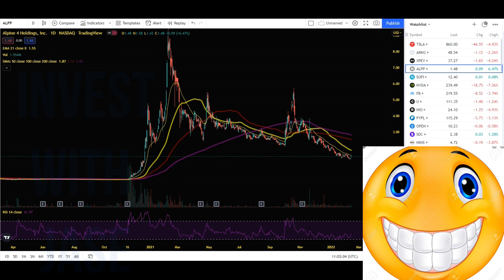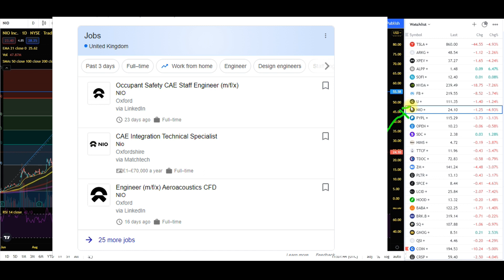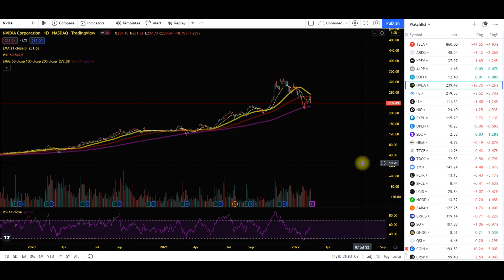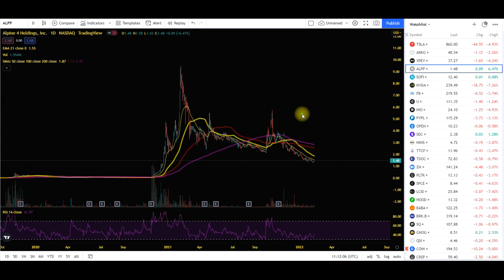ALPP STOCK PRICE PREDICTION NIO STOCK PRICE PREDICTION HUGE NEWS XPENG STOCK BEST STOCKS TO BUY NOW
ALPP STOCK NIO STOCK PRICE PREDICTIONS XPEV STOCK NEWS TECHNICAL ANALYSIS NVIDA STOCK  ALPP STOCK PRICE PREDICTION - ALPP NEW ACQUISITION WITH ELECJET RCA AND GRAPHENE - alpine 4 holdings STOCK NEWS AND UPDATES alpp announces  A NEW SUBSIDIARY ELECJET  ALPP q3 earnings - alpp annouces nasdaq uplisting!!! alpp stock technicals alpp stock price prediction has uplisted on the nasdaq alpp news and technical analysis - ALPINE 4 HOLDINGS NEWS - ALPP STOCK NEWS ALPP NASDAQ UPLISTING NEWS AND VAYU UPDATES KENT WILSON SAID THIS! when will alpp uplist to nasdaq? ALPINE 4 HOLDINGS HAVE THEIR EARNINGS OUT ALPP NASDAQ LISTING - ALPP STOCK NEWS AND UPDATE ALPP CHART ANALYSIS ALPP STOCK - ALPP NASDAQ LISTING NEWS ALPHINE 4 TWITTER SOURCE SAYS THIS ...
ALPP JUST ANNOUCED THIS! SHAREHOLDER SUPPORT NASDAQ LISTING LETTER FROM THIER CEO KENT WILSON COMING SOON!!
ALPP CRASH? ALPP NEWS AND UPDATES. ALPP PRICE PREDICTION 2021. ALPP TECHNICAL ANALYSIS.
ALPP LIVE

 TOP PENNY STOCKS PICKS. Stocks im watching right now. Alpine 4 technology stock.